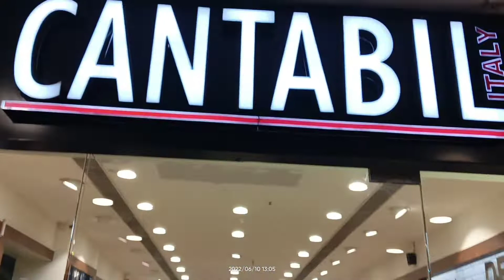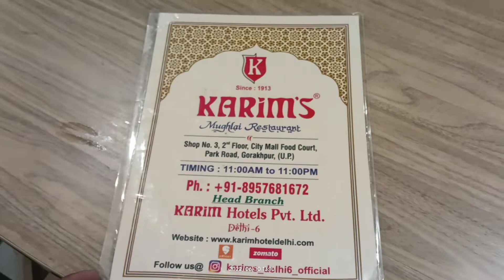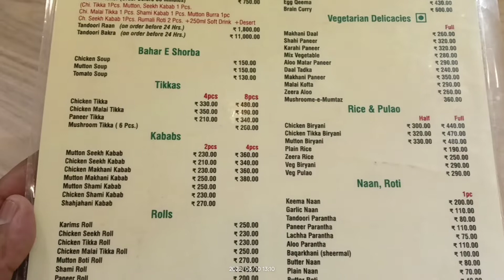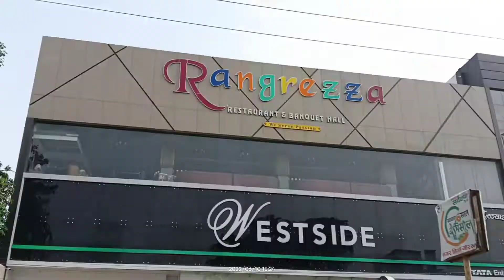Full Enjoyment at City Mall, Gorakhpur, Uttar Pradesh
zindagikhulkejiyo Your Life Your Way. आपकी जिंदगी आपकी तरह. Life is short. Live your life as you wish. Don't care others. दो पल की ज़िन्दगी. क्या पता फिर मिले या न मिले. Zindagi Khul Ke Jiyo. दूसरों की परवाह मत करे.
🔥 Amazon Best Deals
🔥 Flipkart Best Deals